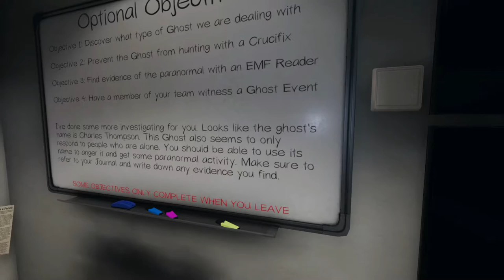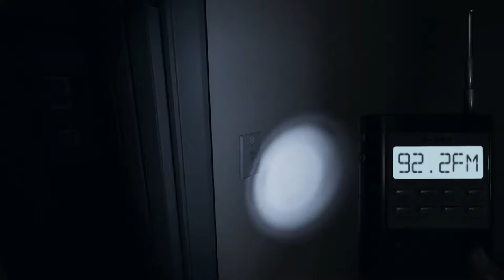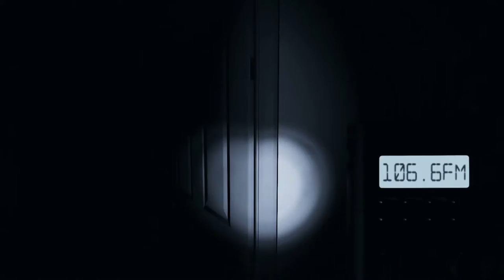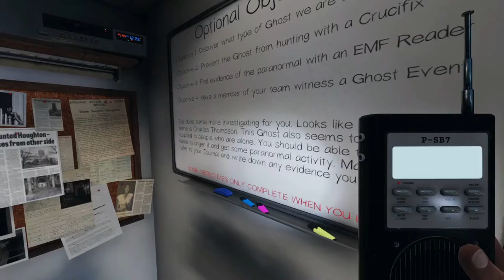PHASMOPHOBIA EP. 8 Quick and Easy!!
Welcome back to Phasmophobia.  We're in the Edgefield House, we find it quickly, and move on, well, kind of.